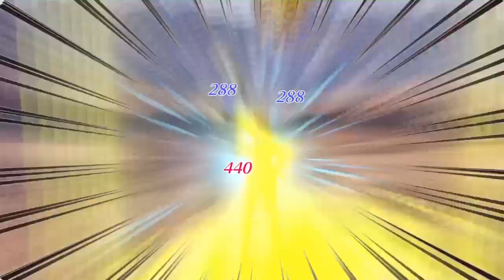TIME TO FINISH THIS!!! (Seven Deadly Sins: Knights of Britannia)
The Demon clan is being revived & the only ones that can try and stop them are Meliodas & the rest of the Seven Deadly Sins! So lets go crazy & beat this monster into the ground!!

u/thehomierjay